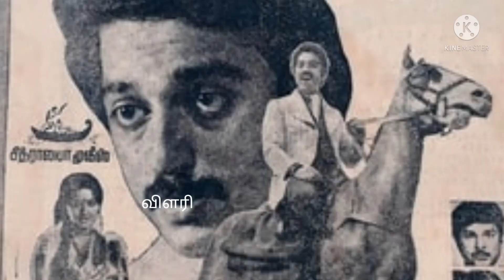நான் பூவெடுத்து வைக்கணும் பின்னால/ சென்சார் சிக்கலும் ஸ்ரீதர் பட்ட பாடும்- ஆலங்குடி வெள்ளைச்சாமி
நான் பூவெடுத்து வைக்கணும் பின்னால்